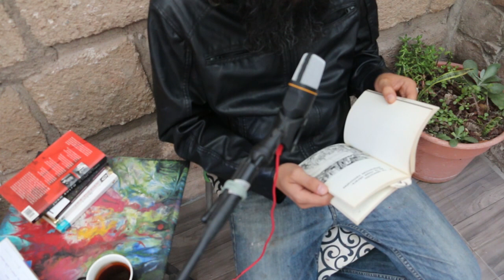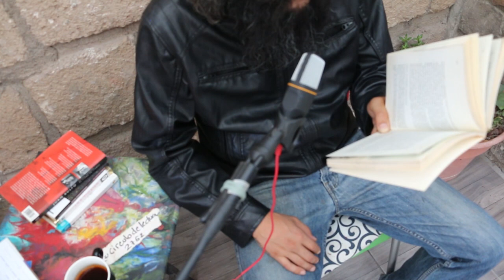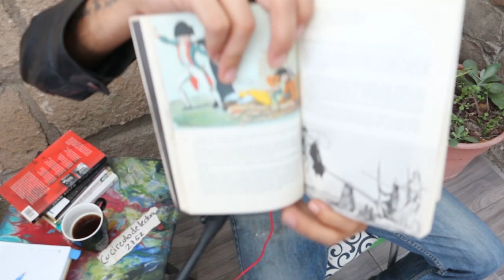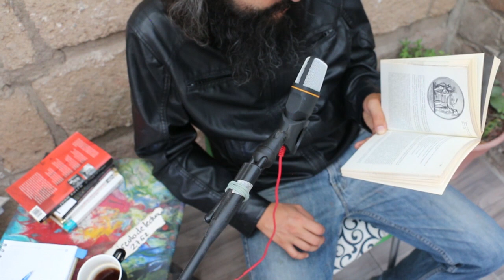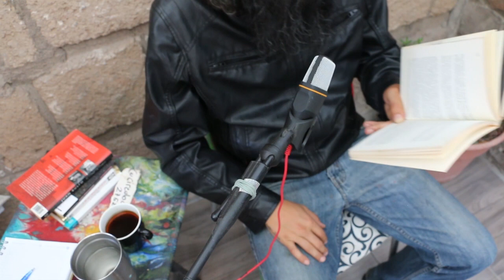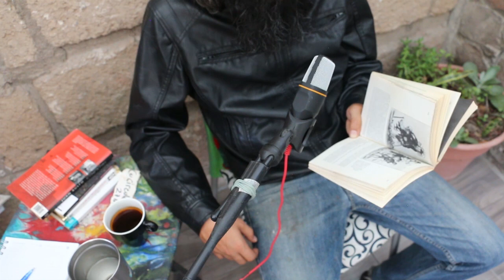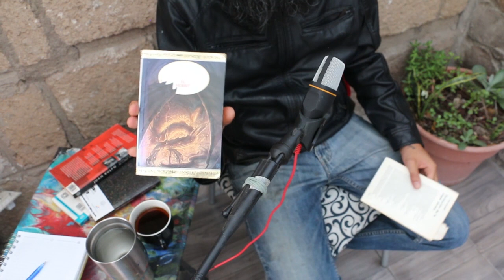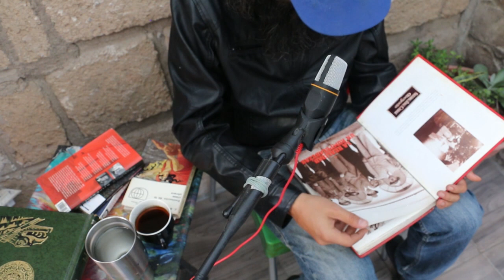EVOLUCIÓN DE LA CLASE OBRERA - J. KUCZYNSKI - LECTURA EN VOZ ALTA - 4... Alemania: Rev. Ind.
Sobre la Biblioteca para el Hombre Actual.

Capitulo 4.- La aparición de la clase obrera:
Diferencias nacionales.

Alemania: Revolución industrial en una sociedad semifeudal
Otros países, otros tiempos, otros tipos.

Para la última parte de está pieza de la literatura economista. El autor decide abordar a varios países de la Urbe Europea. Así como su desarrollo al paralelo, o tiempo después de las luchas obreras. PReviamente en el libro mencionadas.

Me parece una excelente obra de la historia de nosotros la humanidad. Y es responsabilidad de todos nosotros. Romper el paradigma social que envuelve al obrero. Para romper las cadenas que nos oprimen. Sutilmente y con mucha tecnología.

Pero nos oprimen.

Saludos proletarios!

siguiente...

Desafortunada e irónicamente. No e encontrado el PDF de esta pieza. Pero si lo quieren comprar. Aquí el link: